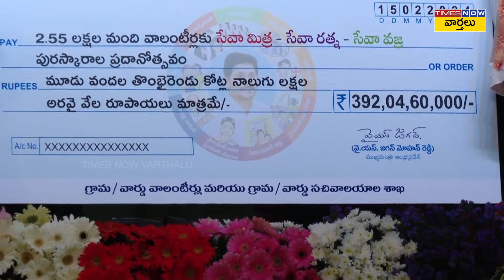వాలంటీర్లకు సీఎం జగన్ సత్కారం | CM Jagan Participating in Appreciation to Volunteers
CM Jagan Participated in Appreciation to Volunteers programme